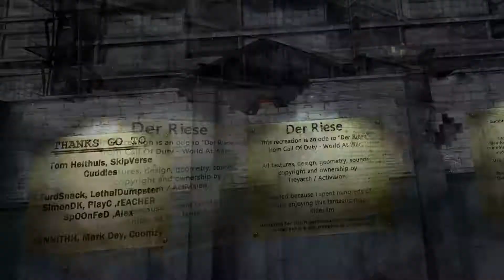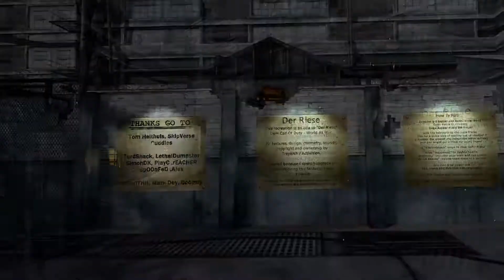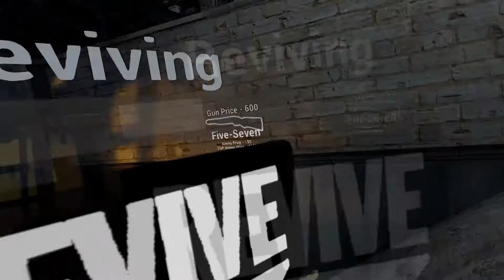They're Coming Through The Walls! | CoD Zombies VR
Welcome back to another video peeps! Please sit back, relax and watch as I, or We, fail at this game.

If you like what you see, check out xCLEVERxNAMEx's Livestream, xCLEVERxNAMEx/twitch.tv and you can watch us live!

Also if you enjoy scary games, tune into Falconchief56's livestream, falconchief56/twitch.tv for the Midnight Spookshow!